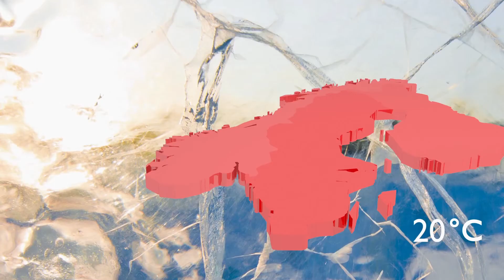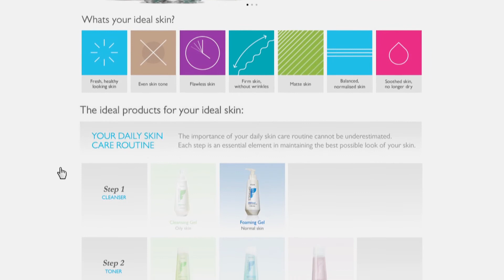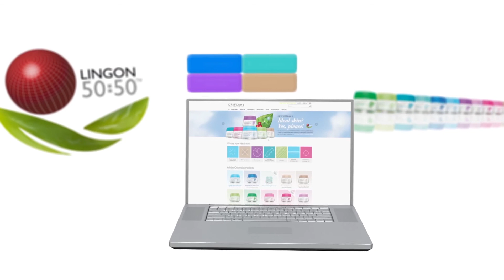Optimals: улучшенная формула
Впервые в мире наши ученые соединили 50% экстракта ягод и 50% экстракта листьев шведской брусники и сделали невероятное открытие: такой комбинированный подход обеспечивает еще более мощную антиоксидантную защиту кожи.